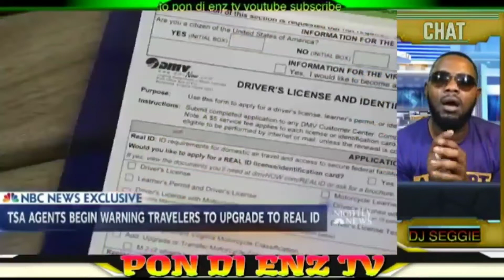YOU WILL NEED THIS NEW DRIVER'S COME 2020